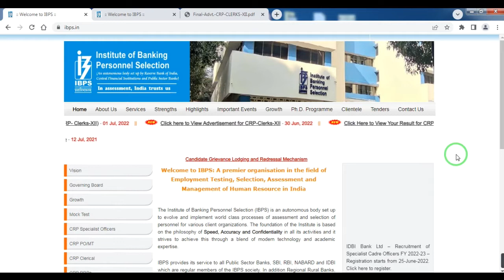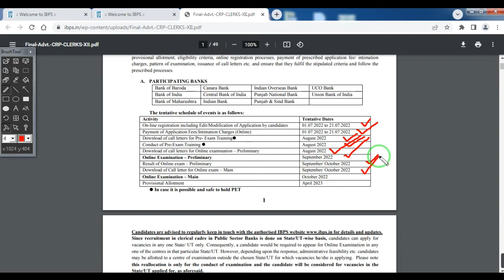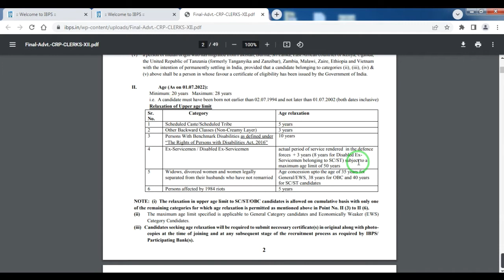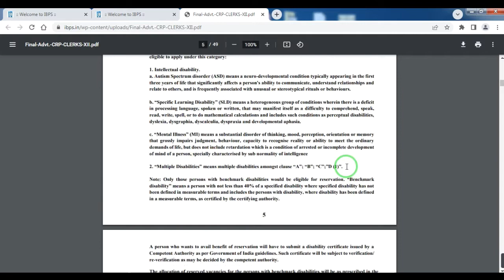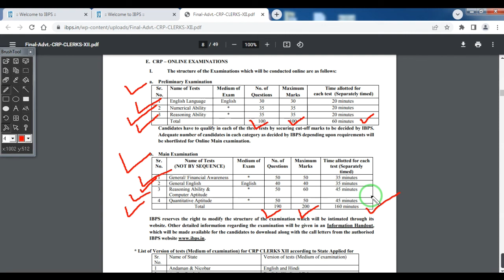IBPS Clerk Recruitment 2022, IBPS Clerk Notification 2022, IBPS Recruitment 2022, ibps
Institute of Banking Personnel Selection (IBPS) has published notification for the recruitment of clerical cadre (CRP Clerks -XII) vacancy. Those Candidates who fulfill all eligibility criteria given in the Notification may  apply online.

Topic Covered:
ibps clerk 2022 notification
ibps clerk qualification
ibps clerk age
ibps clerk selection process